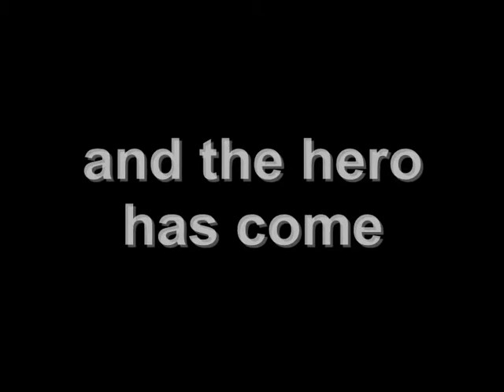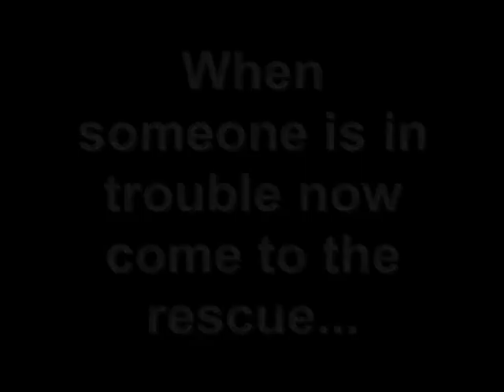Robo Hunter (ENGLISH TRAILER)